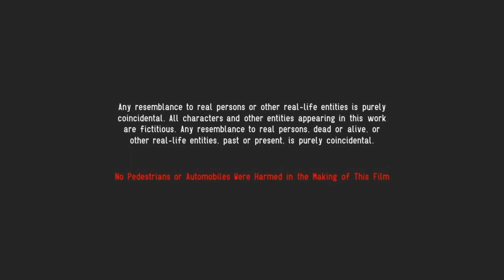Manic Monday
Manic Monday is a movie starring the incredible acting talents of Tom Salmond and Treydon Hess.

Genre: Body Swap
Required Sayings: "Leave me be, Woman" "That is one sweet accordian"
Required Element: Guestures, and Rolling on the Floor Laughing